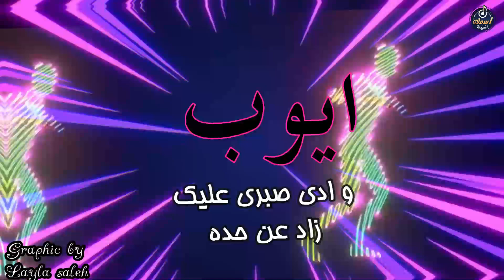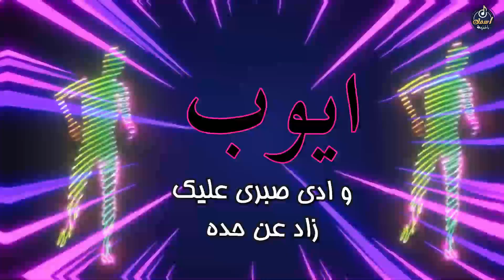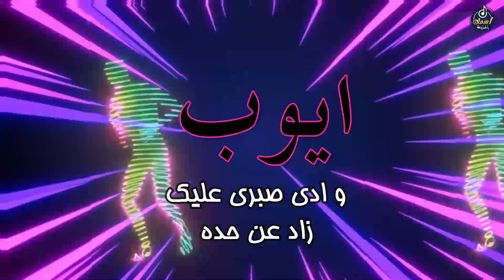اغنية اسم ايوب - اغنية باسمك - song for the name Ayoub 👦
قناة اسمك اغنية لاغاني الاسامي 🎶وحالات واتس اب بأسمك 📱
اغاني و مقاطع غنائية و نغمات اتصال 🎼 لكل الاسماء هتسمعوها من اجمل الفنانين المحترفين🧑‍🎤 رنات و نغمات للتليفون تقدر تحملها و تستخدمها كـرنه خاصه و مميزه بأسمك او باسم شخص بتحبه 🎶💕📱 وتقدر تهديها لشخص عزيز عليك بتحبه تحسسه بالاهتمام و الحب💑 بأشكال مختلفه و مميزة بمختلف اللهجات و الأستيلاات مصري وسوري وخليجي وصعيدي💓
- برجاء الاشتراك فى القناه ليصلك كل جديد 🔔🎶

- معنى اسم ايوب :
أَيُّوْب هو اسم علم مذكر من أصل عربي، ومعناه هو التائب والراجع إلى الله، من فعل آبَ يؤوبُ إيابًا وأيوبًا، ويقال آبَ إليه: أي رَجَعَ وعاد، وآبَ إلى الله أي رَجَع عن ذنبه وتاب.